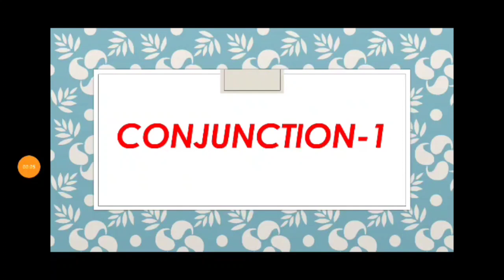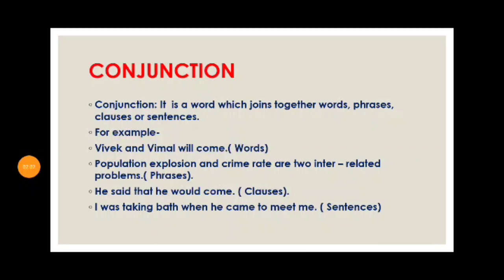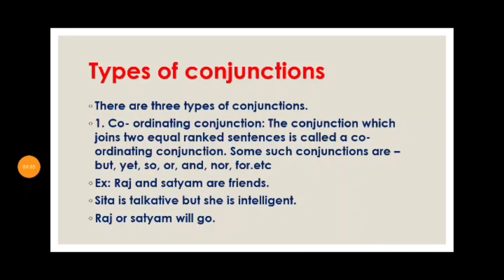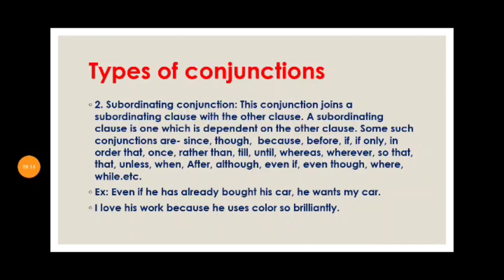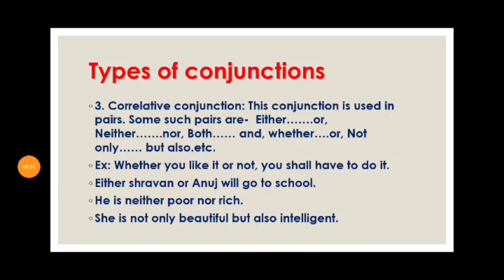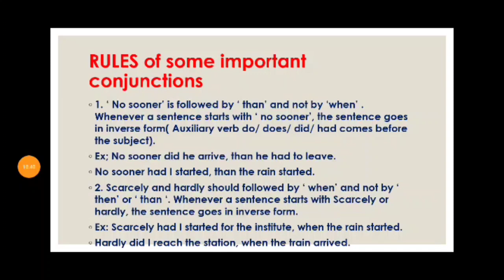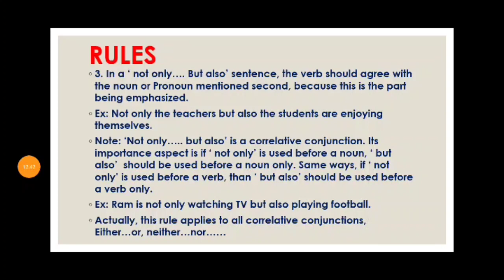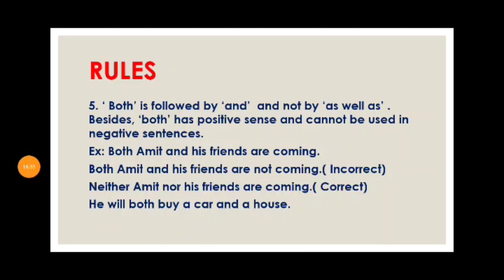CONJUNCTION-1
Conjunction types and rules